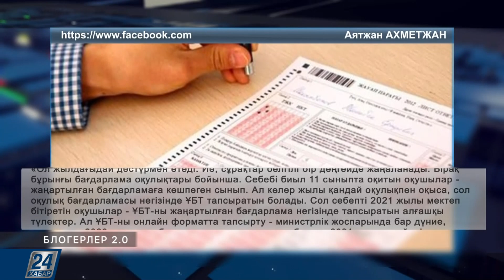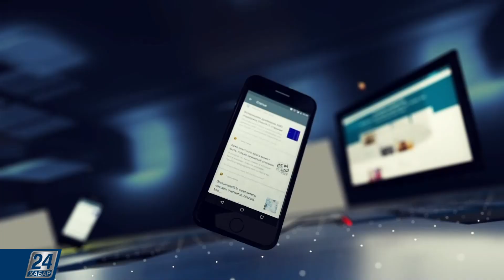Блогерлер 2.0 | 06.01.20 шығарылым